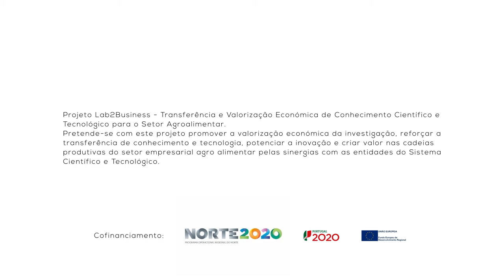1 Minuto com: Mafalda Oliveira - Aluna de Licenciatura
1 Minuto com: Mafalda Oliveira - Expectativas de uma licenciatura